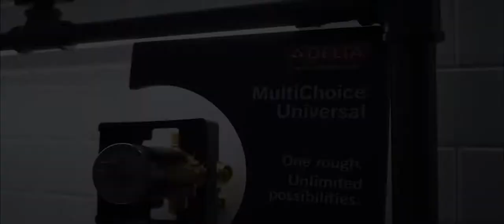Delta Faucet Promo/ Showcase - WJP MEDIA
In this product video I was lucky enough to shoot and edit for Delta and Brizo faucets both showcasing amazing products and designs. Accompanied by Hughes. This is the Delta presentation and demo of the products and the work I do outside of Car and vlogs! Enjoy!

MY CAMERA RIG

- Len(s) - 50mm Prime Lens/ 27mm-70mm FE Kit Lens
- Variable ND Filter
- Zhiyun - Crane 3-Axis Handheld Gimbal Stabilizer

DRONE
- Go Pro Karma Drone

Productions Page: @wjp_media
Personal Page: @pnoy_zilla

- JLaMark Official
- EZ-Lip
- AEM Intakes
- AodHan Wheels
- Extreme Wheels Shop

Thank you check out their sites and their products to offer for your Rides!